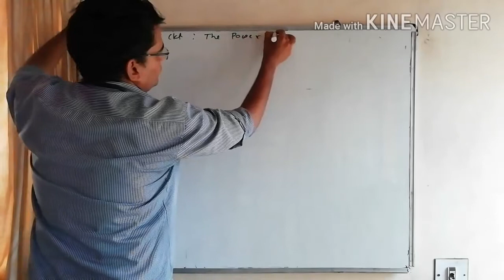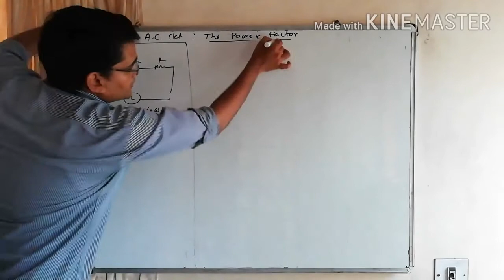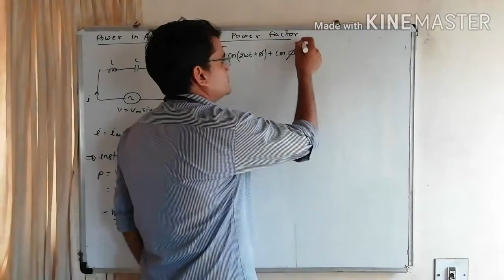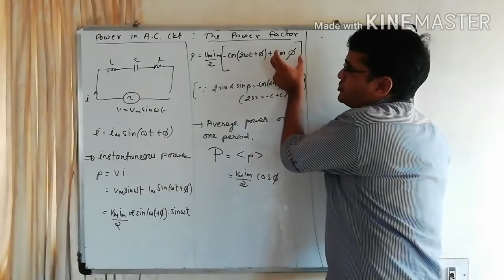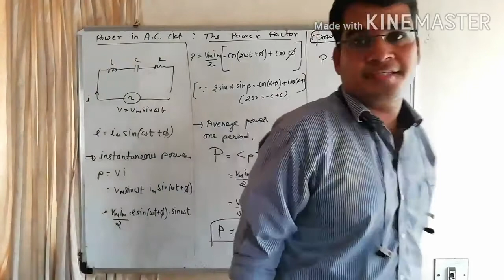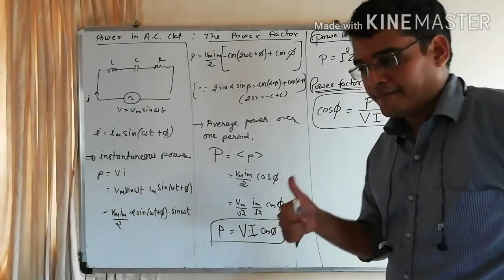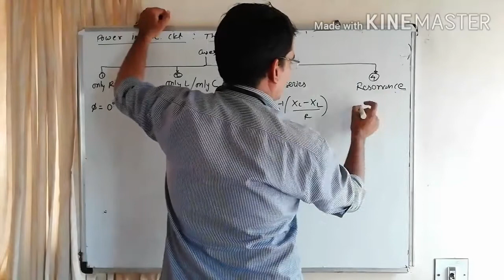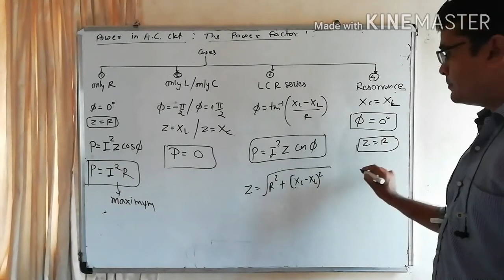Power in ac circuit : The power factor ll std-12 ll chap 7